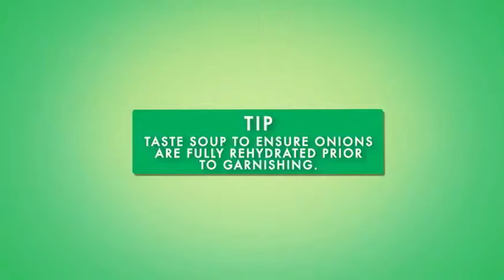Canadian Soup du Jour Signature French Onion.Soup Recipe